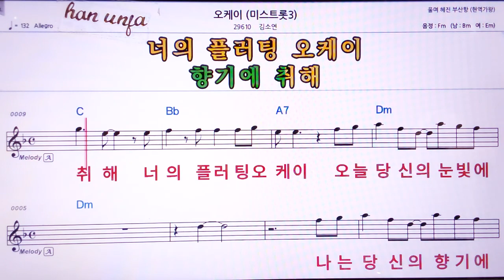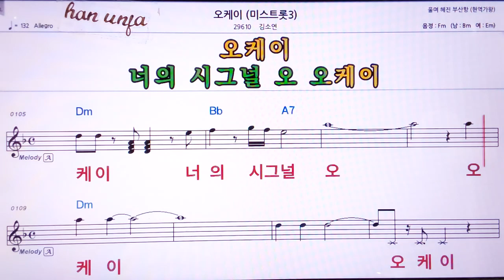💖 오케이/김소연(미스트록3) 👍MR,노래방, 악보, 코드,Karaoke With Sheet Music